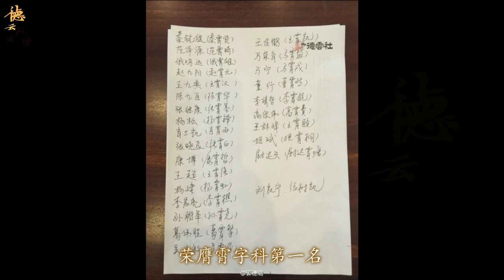【德云社】孟鹤堂参演《大赢家》成为真正的大赢家，秦霄贤是否能扬名立万，开窍可能就是他成功那天